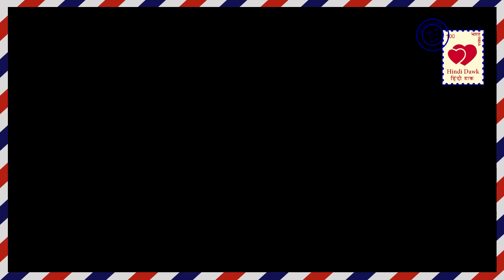ISHQBAAZ II NEW PROMO: OBEROI MENTION में आएंगे नए मेहमान।। SALE ।।STAR PLUS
इश्कबाज़ II स्टार प्लस।। अब अद्व्य ऑमकार और रूद्र के MENTION को खरीद लेगा। और इसी के साथ शिवाय अद्व्य को समझाता है कि वह अपनी तड़ीबाज़ी को छोड़कर चांदनी से अपने प्यार का इज़हार करले।

ISHQBAAZ II STAR PLUS II Now Advay purchase Omkar and Rudra’s MENTION. And besides this, he explains tp advay that he has left his trunk and showed his love for chandni